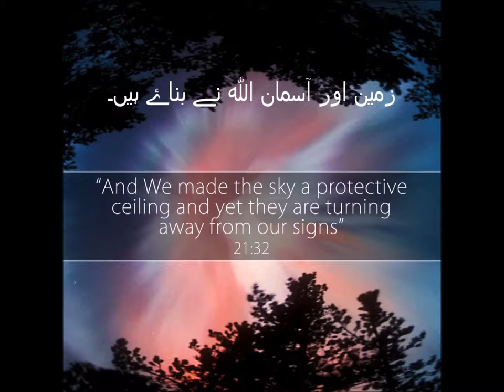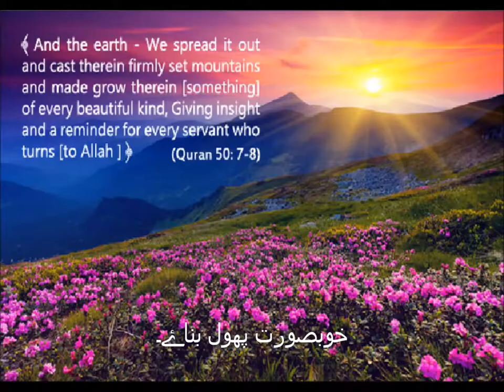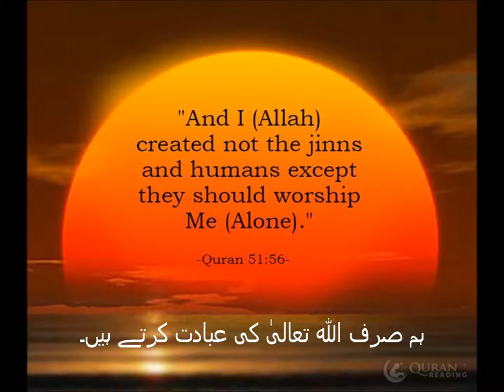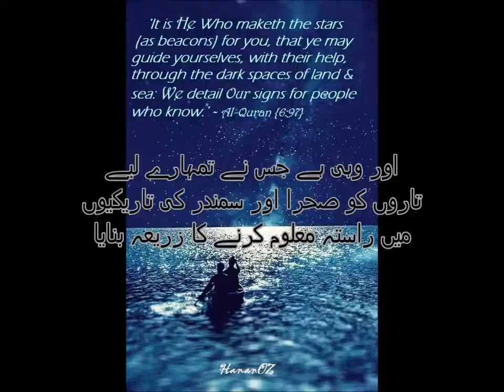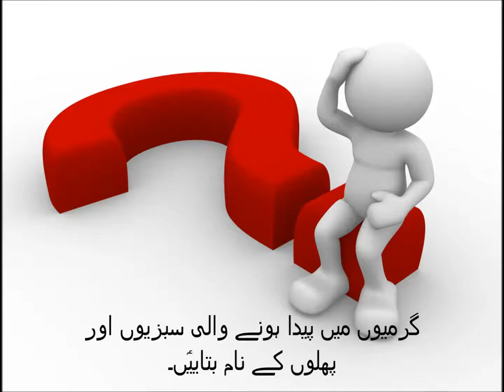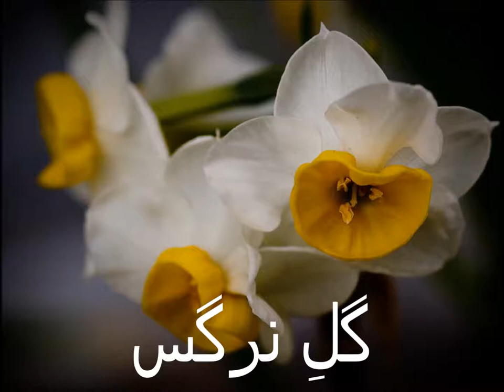General Knowledge/اللہ ایک ہے واقفیت عامہ